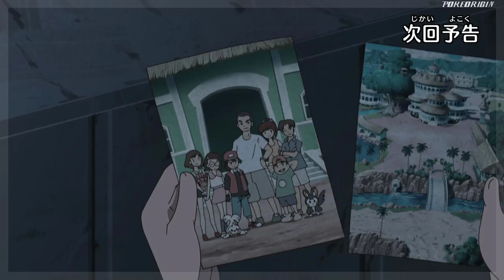Pokemon Sun & Moon - Episode 101 | Preview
NEXT: POCKET MONSTERS SUN & MOON 101 - FIRE IT OFF! THE TWIN SPARKING GIGAVOLT OF FRIENDSHIP!! (DECEMBER 16TH)

Zeraora plays a major role in today's episode as well! Zeraora and Pikachu's fight against Akuziking to restore peace begins!
Also, this is your last chance to get Zeraora merchandise!

Summary:
A ruined Pokémon School appears before Satoshi and the others! Just where IS this?! Satoshi and Pikachu head into action in order to help Dia and Zeraora, who continue their solitary fight against Akuziking! Will they be able to restore the peace that the gigantic Ultra Beast Akuziking robbed this place of?! And will Satoshi and Pikachu be able to safely return?!

Also, this week is your last chance to get Zeraora merchandise! Make sure to watch all the way till the end!!

Voice Cast:
Rica Matsumoto: Satoshi
_Ikue Ohtani: Pikachu
Daisuke Namikawa: Rotom
Kei Shindo: Lilie
Kaito Ishikawa: Kaki
Reina Ueda: Mao
Hitomi Kikuchi: Suiren
Fumiko Takekuma: Māmane
Rikako Aikawa: Kapu-Kokeko
Shinichiro Miki: Akuziking
Koichi Yamadera: Dia
Kenyu Horiuchi: Narration